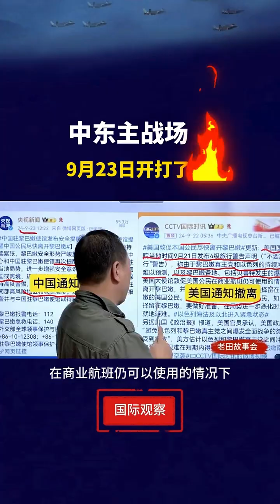中东主战场🇨🇳@NewsEarly YouTube#china 黎巴嫩。黎以死结：以色列与黎巴嫩必须打！ "巴以冲突 "巴勒斯坦 "中东局势#funny